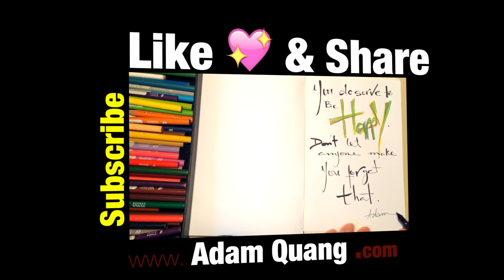You Deserve to be happy. Don't let anyone make you forget that [Meditation with Colouring]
"You deserve to be happy. Don't let anyone make you forget that" Write Your Stress Away. Pick up a pen, join me on a happiness adventure with handwritten positive thought for the day.

👉 If you found value in my work and would like to help me create more

👉  Use this videos as a tool, help you focus your thoughts and calm the mind, during your meditation practices, Relax, Sleep & Insomnia.

👉  Meditate and Write Your Stress Away. Pick up a pen, join me on a happiness colouring adventure. Positive thoughts at the start of your day - the best way to keep the psychos away!